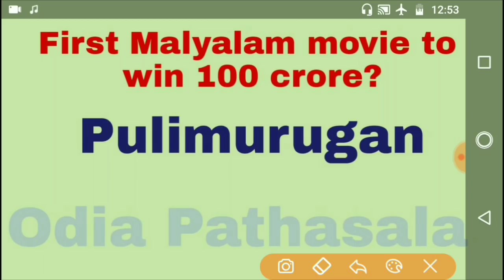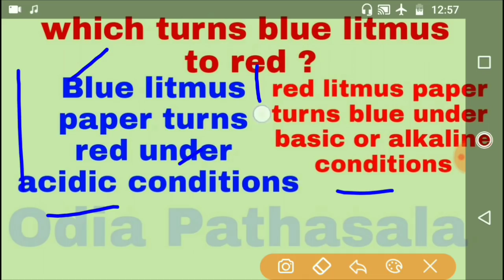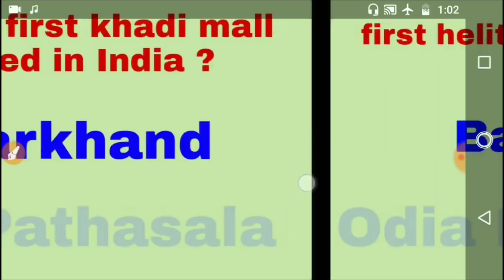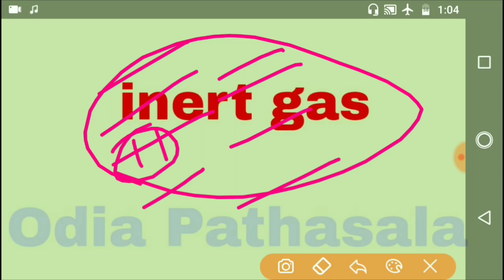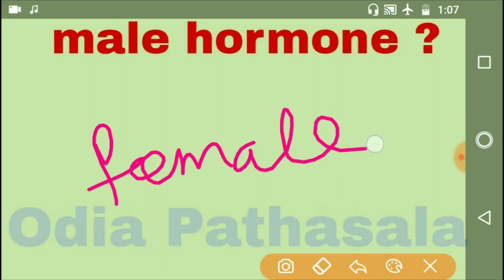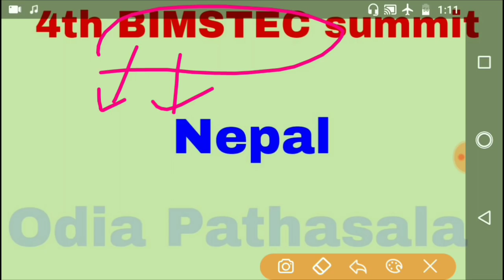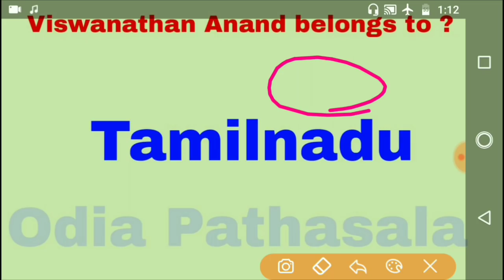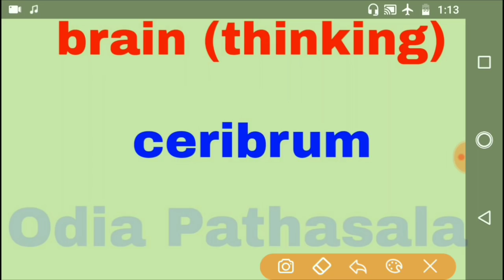14 aug 2018 ALP exam questions (general science/current affairs) in odia I bhubaneswar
in this video I discussed about general science & current affairs questions asked 14 aug 2018 ALP exam in odia for odisha students in odia language.I think after watching this video you will get more confidence for upcoming exam like Railway Group D/ALP, IBPS EXAM,BANK EXAM etc.